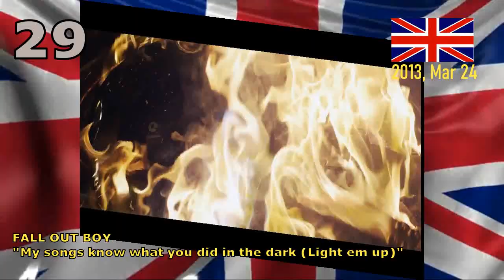UK Singles Charts Flashback - March 24, 2013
Top 50 singles charts from United Kingdom, 8 years ago.